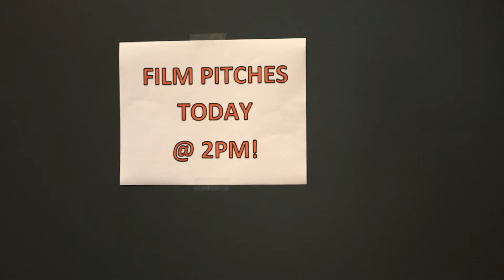24th VFC Film Celebration Commercial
Is pitch day at the Valencia Film Program, but beware of the replicants?